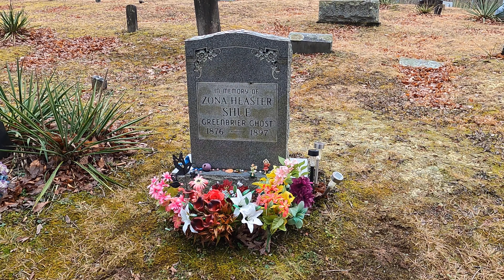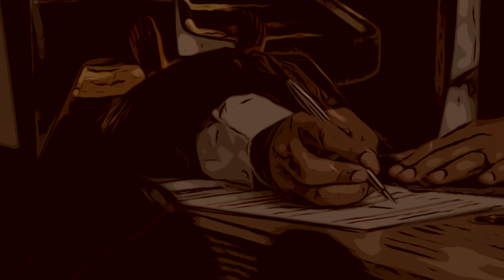The Greenbrier Ghost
In 1897 a young woman's neck was broken, killing her.  Her husband was arrested and convicted, partly on testimony from her mother, who told the jury what the ghost of her daughter had told her about her murder.

Today we tell the story of the Greenbrier Ghost.